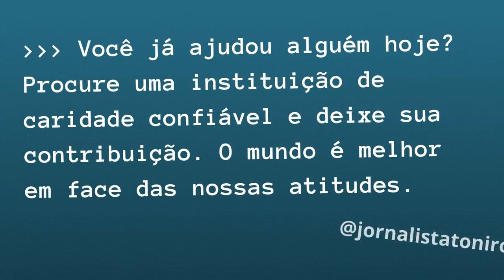✅ TRIPLEX DE LULA MORTES MISTERIOSAS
Em nosso vídeo de hoje: TRIPLEX DE LULA MORTES MISTERIOSAS, deixe os seus comentários.  Notícias, comentários e editoriais. Jornalismo e liberdade de expressão. Informações do Piauí, do Nordeste e do Brasil. Toni Rodrigues Além da Notícia. Obrigado.